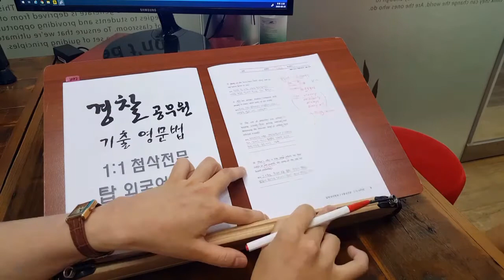전주 공무원영어 실전독해기법 직독직해 구문독해 경찰영문법 개별첨삭 200831